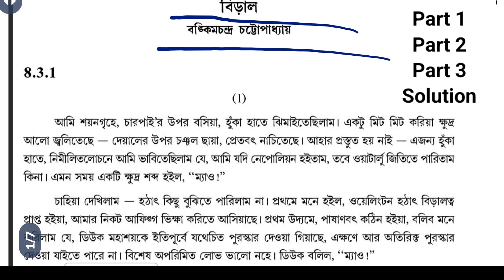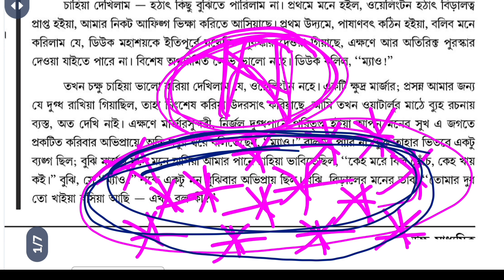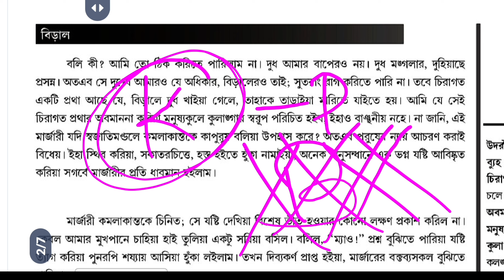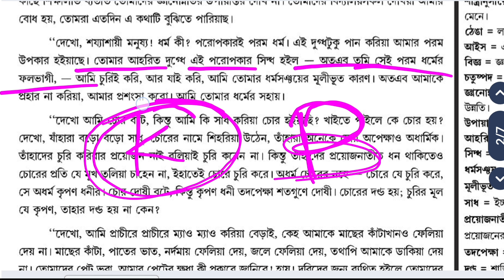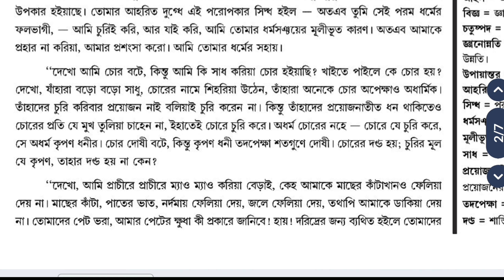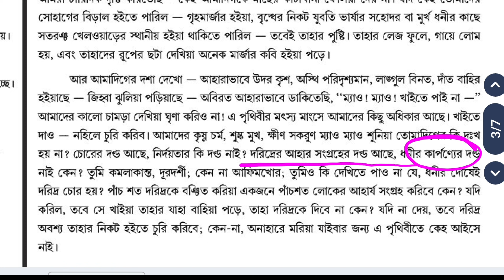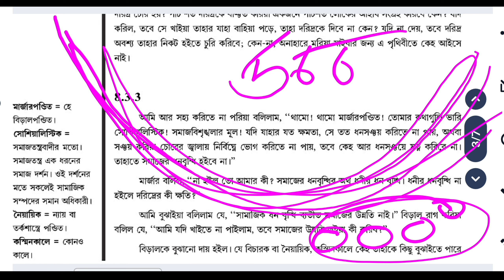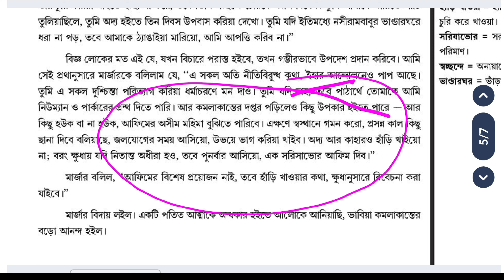একাদশ শ্রেণির বাংলা বিড়াল গল্প(biral Golpo)প্রবন্ধ বঙ্কিমচন্দ্র চট্টোপাধ্যায়)BA part 1,2, 3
বিড়াল গল্প পার্ট ওয়ান
part 1

বিড়াল গল্প (biral Golpo) প্রবন্ধ(prabandha) ( বঙ্কিমচন্দ্র চট্টোপাধ্যায়) একাদশ শ্রেণির বাংলা xi

একাদশ শ্রেণির বাংলা(xi)বিড়াল গল্প(biral Golpo)প্রবন্ধ(prabandha) ( বঙ্কিমচন্দ্র চট্টোপাধ্যায়)BA

বিড়াল(biral Golpo) প্রবন্ধ(prabandha হু) ( বঙ্কিমচন্দ্র চট্টোপাধ্যায়) একাদশ শ্রেণির বাংলা xi

এই ইউটিউব ভিডিওটিতে 11 ক্লাসের নতুন সিলেবাস অনুসারে প্রথম সেমিস্টার এর জন্য যে যে প্রবন্ধ রয়েছে সেই বিড়াল প্রবন্ধটি সুন্দরভাবে সহজ-সরলভাবে লাইন ধরে ধরে ব্যাখ্যা করা হয়েছে সেই সঙ্গে কবি পরিচিতি ও ব্যাখ্যা করা হয়েছে এই বিড়াল প্রবন্ধটি থেকে তোমাদের 5 নম্বর থাকবে বিড়াল প্রবন্ধের

আমি শয়নগৃহে, চারপায়ীর উপর বসিয়া, হুঁকা হাতে ঝিমাইতেছিলাম। একটু মিট্ মিট্ করিয়া ক্ষুদ্র আলো জ্বলিতেছে-দেয়ালের উপর চঞ্চল ছায়া, প্রেতবৎ নাচিতেছে। আহার প্রস্তুত হয় নাই-এজন্য হুঁকা হাতে, নিমীলিতলোচনে আমি ভাবিতেছিলাম যে, আমি যদি নেপোলিয়ন্ হইতাম, তবে ওয়াটার্লু জিতিতে পারিতাম কি না। এমত সময়ে একটি ক্ষুদ্র শব্দ হইল, “মেও!”

চাহিয়া দেখিলাম-হঠাৎ কিছু বুঝিতে পারিলাম না। প্রথমে মনে হইল, ওয়েলিংটন হঠাৎ বিড়ালত্ব প্রাপ্ত হইয়া, আমার নিকট আফিঙ্গ ভিক্ষা করিতে আসিয়াছে। প্রথম উদ্যমে, পাষাণবৎ কঠিন হইয়া, বলিব মনে করিলাম যে, ডিউক মহাশয়কে ইতিপূর্ব্বে যথোচিত পুরস্কার দেওয়া গিয়াছে, এক্ষণে আর অতিরিক্ত পুরস্কার দেওয়া যাইতে পারে না। বিশেষ অপরিমিত লোভ ভাল নহে। ডিউক বলিল, “মেও!”

তখন চক্ষু চাহিয়া ভাল করিয়া দেখিলাম যে, ওয়েলিংটন নহে। একটি ক্ষুদ্র মার্জ্জার; প্রসন্ন আমার জন্য যে দুগ্ধ রাখিয়া গিয়াছিল, তাহা নিঃশেষ করিয়া উদরসাৎ করিয়াছে, আমি তখন ওয়াটার্লুর মাঠে ব্যুহ-রচনায় ব্যস্ত, অত দেখি নাই। এক্ষণে মার্জ্জারসুন্দরী, নির্জ্জাল দুগ্ধপানে পরিতৃপ্ত হইয়া আপন মনের সুখ এ জগতে প্রকটিত করিবার অভিপ্রায়ে, অতি মধুর স্বরে বলিতেছেন, “মেও!” বলিতে পারি না, বুঝি, তাহার ভিতর একটু ব্যঙ্গ ছিল; বুঝি, মার্জ্জার মনে মনে হাসিয়া আমার পানে চাহিয়া ভাবিতেছিল, “কেহ মরে বিল ছেঁচে, কেহ খায় কই।” বুঝি সে “মেও!” শব্দে একটু মন বুঝিবার অভিপ্রায় ছিল। বুঝি বিড়ালের মনের ভাব, “তোমার দুধ ত খাইয়া বসিয়া আছি-এখন বল কি?”

বলি কি? আমি ত ঠিক করিতে পারিলাম না। দুধ আমার বাপেরও নয়। দুধ মঙ্গলার, দুহিয়াছে প্রসন্ন। অতএব সে দুগ্ধে আমারও যে অধিকার, বিড়ালেরও তাই; সুতরাং রাগ করিতে পারি না। তবে চিরাগত একটি প্রথা আছে যে, বিড়ালে দুধ খাইয়া গেলে, তাহাকে তাড়াইয়া মারিতে যাইতে হয়। আমি যে সেই চিরাগত প্রথার অবমাননা করিয়া মনুষ্যকুলে কুলাঙ্গার স্বরূপ পরিচিত হইব, ইহাও বাঞ্ছনীয় নহে। কি জানি, এই মার্জ্জারী যদি স্বজাতি-মণ্ডলে কমলাকান্তকে কাপুরুষ বলিয়া উপহাস করে? অতএব পুরুষের ন্যায় আচরণ করাই বিধেয়। ইহা স্থির করিয়া, সকাতরচিত্তে, হস্ত হইতে হুঁকা নামাইয়া, অনেক অনুসন্ধানে এক ভগ্ন যষ্টি আবিষ্কৃত করিয়া সগর্ব্বে মার্জ্জারী প্রতি ধাবমান হইলাম। করে মার্জ্জারী কমলাকান্তকে চিনিত; সে যষ্টি দেখিয়া বিশেষ ভীত হওয়ার কোন লক্ষণ প্রকাশ করিল না। কেবল আমার মুখপানে চাহিয়া হাই তুলিয়া, একটু সরিয়া বসিল। বলিল, “মেও!” প্রশ্ন বুঝিতে পারিয়া যষ্টি ত্যাগ করিয়া পুনরপি শয্যায় আসিয়া হুঁকা লইলাম। তখন দিব্যকর্ণ প্রাপ্ত হইয়া, মার্জ্জারের বক্তব্যসকল বুঝিতে পারিলাম।
Ezoic

Ezoic
বুঝিলাম যে, বিড়াল বলিতেছে, “মারপিট কেন? স্থির হইয়া হুঁকা হাতে করিয়া, একটু বিচার করিয়া দেখ দেখি? এ সংসারে ক্ষীর, সর, দুগ্ধ, দধি, মৎস্য, মাংস, সকলই তোমরা খাইবে, আমরা কিছু পাইব না কেন? তোমরা মনুষ্য, আমরা বিড়াল, প্রভেদ কি? তোমাদের ক্ষুৎপিপাসা আছে-আমাদের কি নাই? তোমরা খাও, আমাদের আপত্তি নাই; কিন্তু আমরা খাইলেই তোমরা কোন্ শাস্ত্রানুসারে ঠেঙ্গা লাঠি লইয়া মারিতে আইস, তাহা আমি বহু অনুসন্ধানে পাইলাম না। তোমরা আমার কাছে কিছু উপদেশ গ্রহণ কর। বিজ্ঞ চতুষ্পদের কাছে শিক্ষালাভ ব্যতীত তোমাদের জ্ঞানোন্নতির উপায়ান্তর দেখি না। তোমাদের বিদ্যালয়সকল দেখিয়া আমার বোধ হয়, তোমরা এত দিনে এ কথাটি বুঝিতে পারিয়াছ।
Ezoic

“ তেল দেওয়া মনুষ্যজাতির রোগ-দরিদ্রের ক্ষুধা কেহ বুঝে না। যে খাইতে বলিলে বিরক্ত হয়, তাহার জন্য ভোজের আয়োজন কর-আর যে ক্ষুধার জ্বালায় বিনা আহ্বানেই তোমার অন্ন খাইয়া ফেলে, চোর বলিয়া তাহার দণ্ড কর-ছি! ছি!

“দেখ, আমাদিগের দশা দেখ, দেখ প্রাচীরে প্রাচীরে, প্রাঙ্গণে প্রাঙ্গণে, প্রাসাদে, প্রাসাদে, মেও মেও করিয়া আমরা চারি দিক্ দৃষ্টি করিতেছি-কেহ আমাদিগকে মাছের কাঁটাখানা ফেলিয়া দেয় না। যদি কেহ তোমাদের সোহাগের বিড়াল হইতে পারিল-গৃহমার্জ্জার হইয়া বৃদ্ধের নিকট যুবতী ভার্য্যার সহোদর, বা মূর্খ ধনীর কাছে সতরঞ্চ খেলওয়ারের স্থানীয় হইয়া থাকিতে পারিল-তবেই তাহার পুষ্টি। তাহার লেজ ফুলে, গায়ে লোম হয়, এবং তাহাদের রূপের ছটা দেখিয়া, অনেক মার্জ্জার কবি হইয়া পড়ে।

Ezoic
“আর, আমাদিগের দশা দেখ-আহারাভাবে উদর কৃশ, অস্থি পরিদৃশ্যমান, লাঙ্গুল বিনত, দাঁত বাহির হইয়াছে-জিহ্বা ঝুলিয়া পড়িয়াছে-অবিরত আহারাভাবে ডাকিতেছি, ‘মেও! মেও! খাইতে পাই না!’- আমাদের কালো চামড়া দেখিয়া ঘৃণা করিও না! এ পৃথিবীর মৎস্য মাংসে আমাদের কিছু অধিকার আছে। খাইতে দাও-নহিলে চুরি করিব। আমাদের কৃষ্ণ চর্ম্ম, শুষ্ক মুখ, ক্ষীণ সকরুণ মেও মেও শুনিয়া তোমাদিগের কি দুঃখ হয় না? চোরের দণ্ড আছে, নির্দ্দয়তার কি দণ্ড নাই? দরিদ্রের আহার সংগ্রহের দণ্ড আছে, ধনীর কার্পণ্যের দণ্ড নাই কেন? তুমি কমলাকান্ত, দূরদর্শী, কেন না আফিংখোর, তুমিও কি দেখিতে পাও না যে